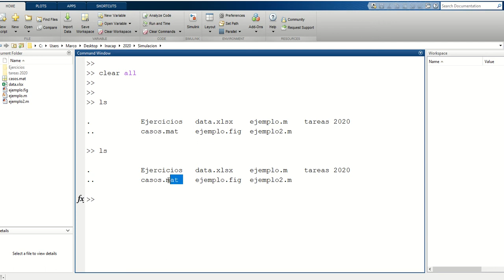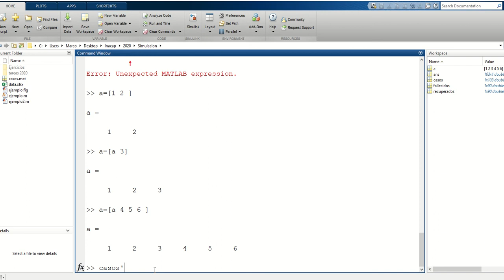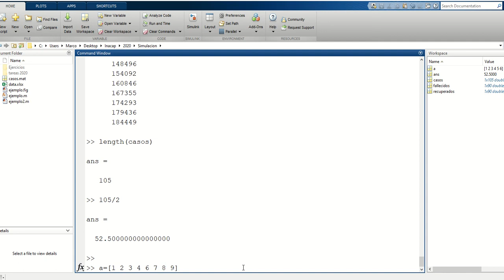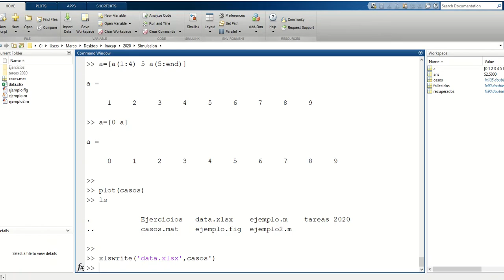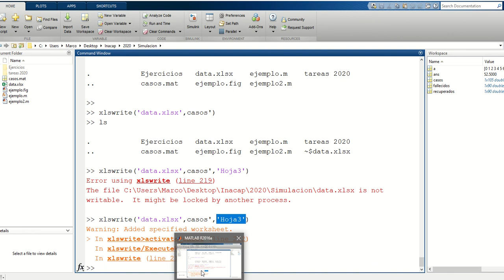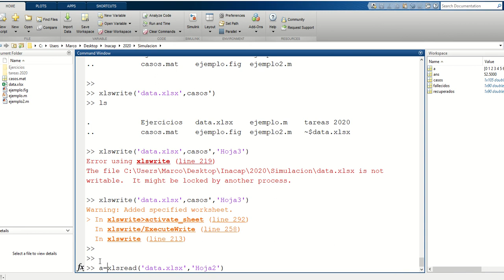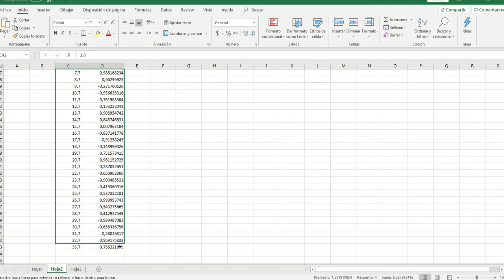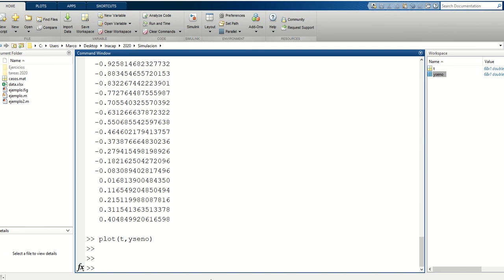clase Simulacion 17-06-2020 IMPORTACION DE EXCEL